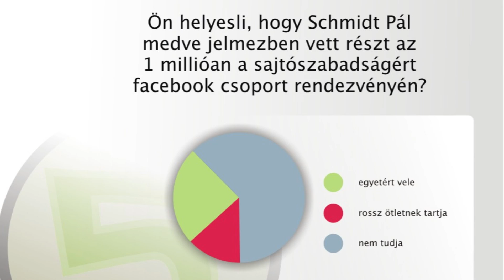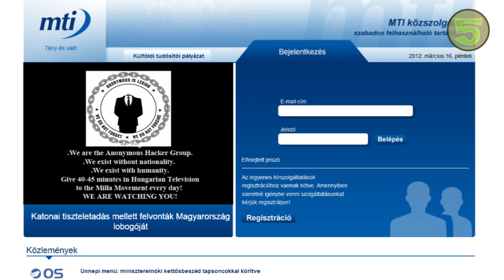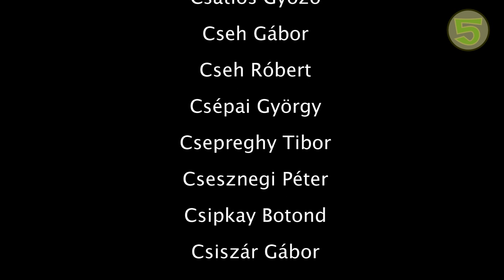Egymillióan a sajtószabadságért tüntetés március 15-én, 2012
Schmitt Pál medvejelmezben provokálta a résztvevőket. Juhász Péter módosítaná a napok számát az Alkotmányban. A Multimátum Ultiplopédia valós veszélyt jelenthet a rendszerre nézve. Vajon a nyaralás is lehet tüntetés?